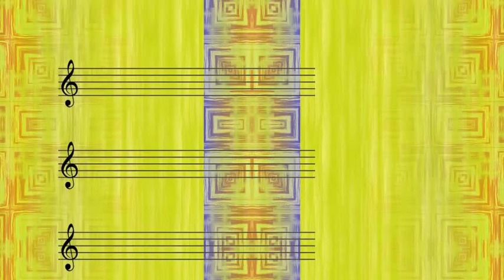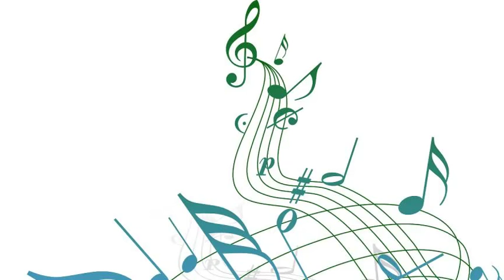Red Buttons Feat Elliot Lawrence - Strange Things Are Happening (Ho Ho, Hee Hee, Ha Ha)